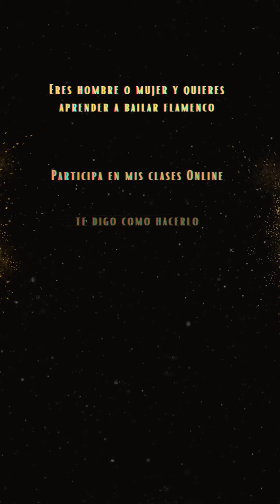Siguiendo la Rutina de Llados para Superar la Productividad Extrema - Capítulo 83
@MariodelosSantosComunidad   ¡Comparto contigo todo lo que es bueno para mi! 👇

¡ALGO DE GRAN VALOR QUE TODO EL MUNDO DEBERÍA CONOCER! LUEGO DECIDE HACER CON ELLO LO QUE QUIERAS
👉Masterclass Gratuita ¡Te aportará más valor que el colegio, la Universidad y que cualquier formación de pago! ¡De REGALO para ti!

Transformando mi Vida! Adoptando la Rutina de Llados para Maximizar mi Productividad
Siguiendo la Rutina de Llados para Superar la Productividad Extrema

¡Bienvenidos a mi canal, querida comunidad! Hoy estoy emocionado/a de compartir con ustedes un nuevo capítulo en mi viaje personal hacia la transformación y la máxima productividad. Como muchos de ustedes saben, la vida a veces puede ser un desafío, y encontrar una rutina efectiva es esencial para alcanzar nuestras metas. Es por eso que me he embarcado en la emocionante misión de adoptar la rutina de Llados, una estrategia probada para maximizar la productividad y el bienestar.

Antes de profundizar en los detalles de mi nueva rutina, quiero contarles un poco sobre mi viaje personal. Al igual que muchos de ustedes, me encontré en un punto en mi vida en el que sentía que estaba dando vueltas en círculos, sin lograr avanzar hacia mis metas y sueños. Fue entonces cuando descubrí la rutina de Llados, una metodología diseñada para ayudarnos a enfocarnos en lo que realmente importa y alcanzar nuestro máximo potencial. Si te sientes estancado/a o desmotivado/a, esta rutina podría ser tu solución.

**¿Qué es la Rutina de Llados?**

La Rutina de Llados, nombrada en honor a su creador, Amadeo Llados, es una combinación de técnicas y hábitos que se enfocan en la gestión del tiempo, la productividad y el bienestar personal. En este video, compartiré los aspectos clave de esta rutina que he adoptado y que han cambiado mi vida para mejor.

**1. Estableciendo Metas Claras:**

**2. Planificación Estratégica:**

**3. Técnicas de Concentración:**

**4. Cuidado Personal:**

**5. Resultados y Beneficios:**.

**Conclusión:**

En resumen, la rutina de Llados ha sido un verdadero cambio de juego en mi vida. Si estás buscando una forma de transformar tu vida, maximizar tu productividad y alcanzar tus metas, te animo a considerar la adopción de esta rutina. A lo largo de este video, te guiaré a través de los aspectos más importantes de la rutina de Llados y te mostraré cómo la he implementado en mi vida diaria. ¡Espero que encuentres inspiración y motivación en este video para comenzar tu propio viaje de transformación! Juntos, podemos transformar nuestras vidas y alcanzar nuestro máximo potencial. ¡Hagámoslo juntos! ⬇️

LO BÁSICO ¡QUE YA TE ASEGURO QUE ES MUCHO!
EMPIEZA A SEGUIR LOS CONSEJOS DE LLADOS Y DA A TU VIDA UN CAMBIO DE DIRECCIÓN HACIA EL ÉXITO:

¡LO MÁS TOP! ESTAR EN ESTE ENTORNO RODEADO DE ESTA FAMILIA CAMBIARÁ TU VIDA PARA MEJOR Y SERÁ TU VEHÍCULO PARA IR DIRECTO HACIA EL ÉXITO PERSONAL Y FINANCIERO QUE TANTO BUSCAS:
👉Página de Aterrizaje - Sala Tu1millon (INFÓRMATE DE QUE SE TRATA)

Sala TU1MILLON - 3 meses - 750 EUR (Ahorras 150EUR con respecto al anterior)

Sala TU1MILLON - 6 meses - 1299 EUR (Ahorras 201EUR con respecto al anterior)

Sala TU1MILLON - 12 meses - 1800 EUR (Ahorras 798EUR con respecto al anterior)

CANAL YOUTUBE DE LLADOS ‎  @LladosEvolestral  👈